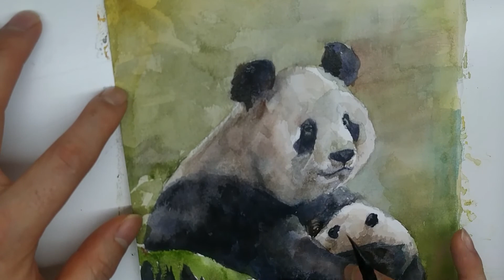How to paint giant panda with watercolor. / 수채화로 자이언트 팬더 그리기./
How to paint giant panda with watercolor.

수채화로 자이언트 팬더 그리기영상입니다.